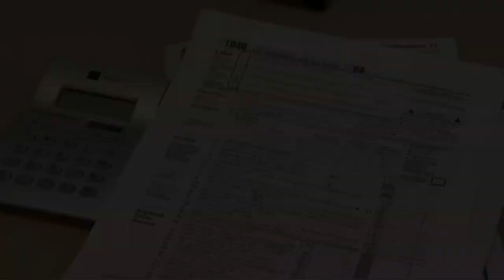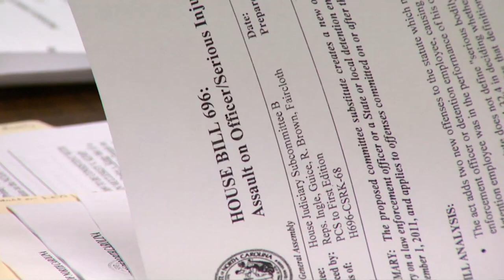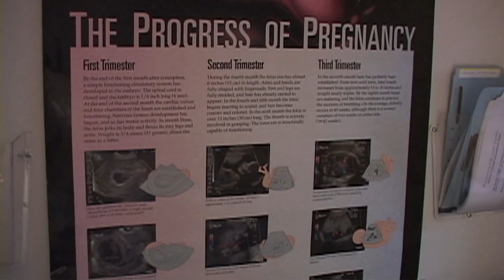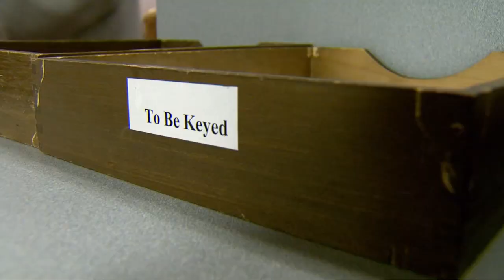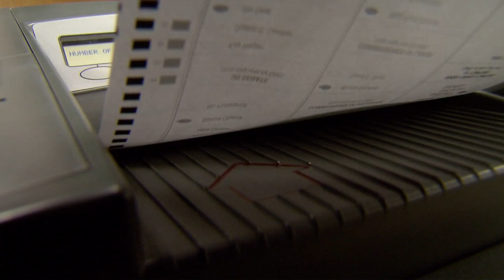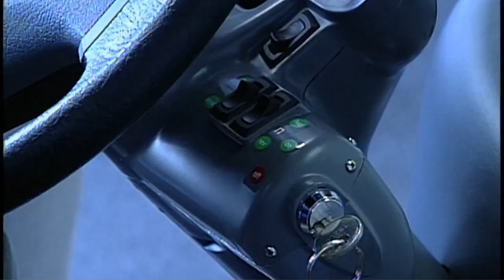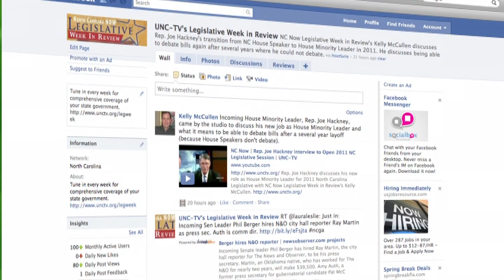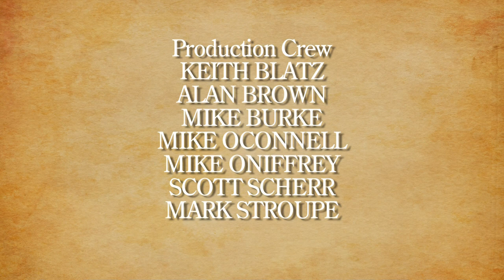May 20, 2011 NC Now Legislative Week in Review Show | LEGWEEK | UNC-TV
Kelly McCullen hosts this week's NC Now Legislative Week in Review.  The General Assembly reaches a deal with the governor on a State Health Plan reform bill.  We hear from Democratic and Republican leadership on stalled unemployment benefits legislation.  Rep. Sarah Stevens discusses her bill that would allow state taxpayers to donate part or all of their state tax refund to state gov't, if one feels they are not taxed enough.